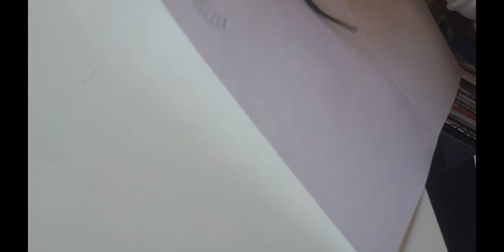P O Kalligram instructiefilm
Uitleg bij taak: het zelf maken van een Kalligram.